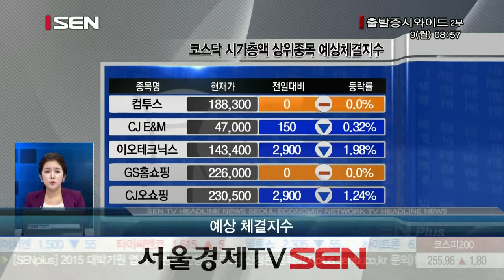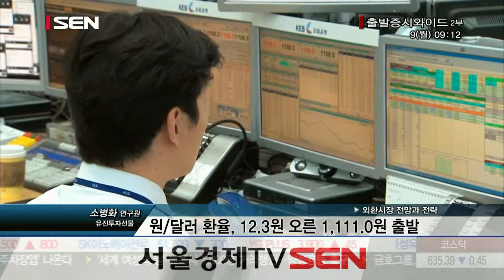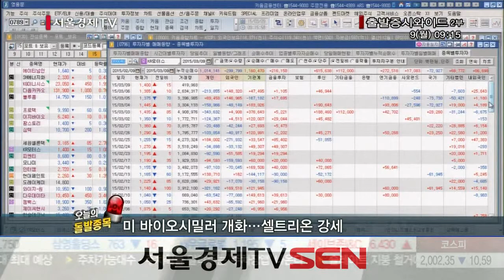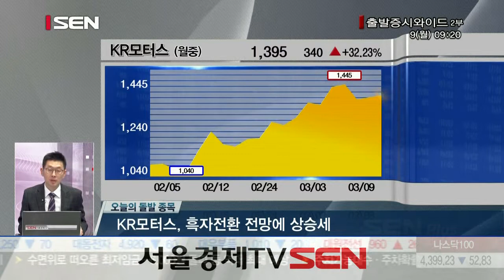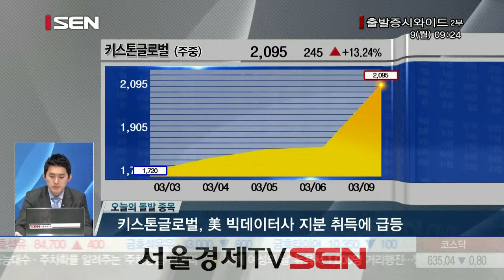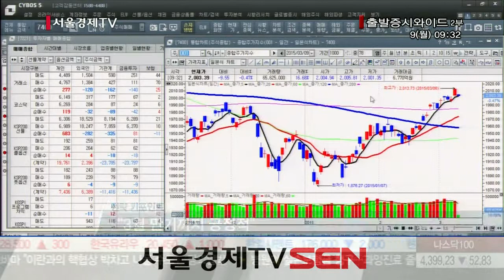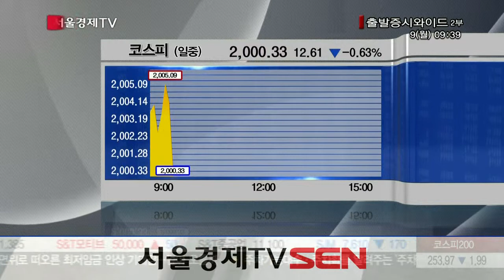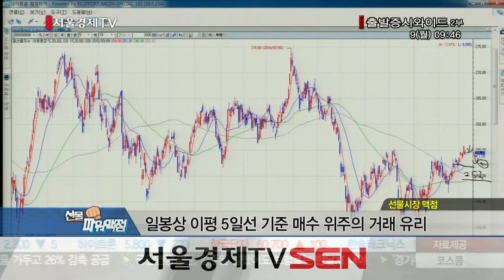20150309_출발 증시와이드_671회_2부